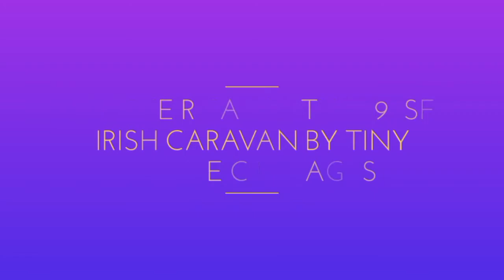Hit the Road in this 198sf Irish Caravan by Tiny House Cottages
This little beauty is the perfect home to take on a road trip if you ask us! And if you agree, be sure to check out more about the Irish Cottage and be sure to follow Tiny House Cottages on Facebook